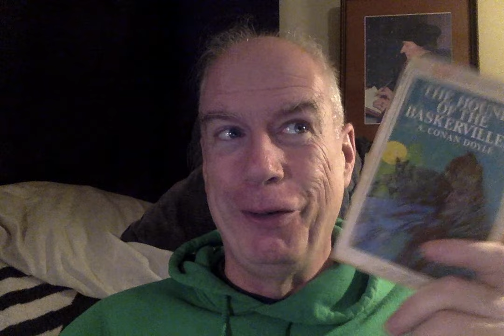The Hound of the Baskervilles - Chapter 8!